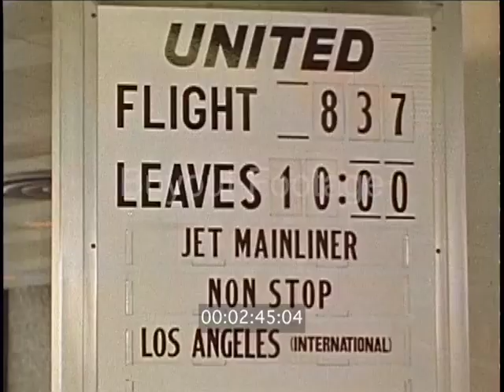1960s Airport Terminal – Airline Stewardess Assists Passengers Stock Video Archive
1963 Stock Footage of airport passengers lining up and boarding an Aircraft after being greeted by a stewardess aka flight attendant.